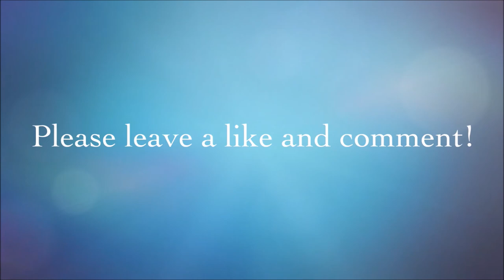Why I'm Vegan